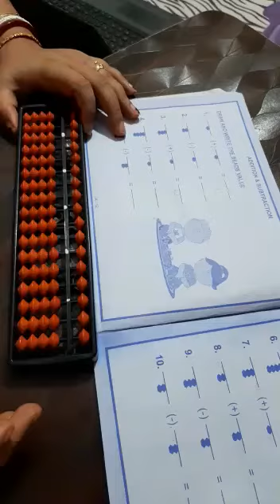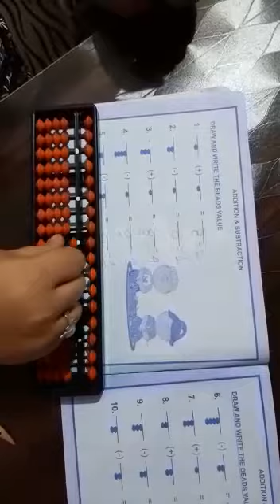CLASS= KG2/1 video, (JA-12)page